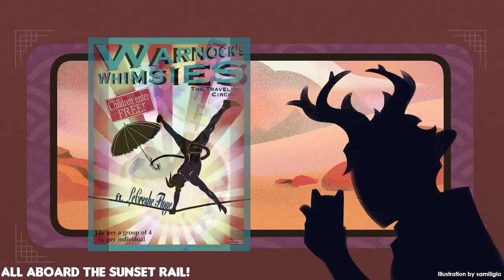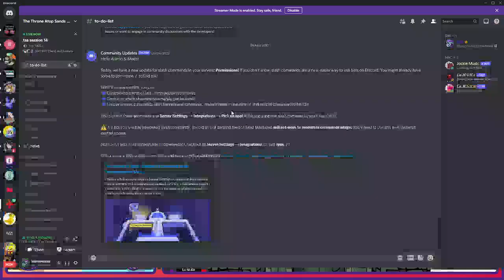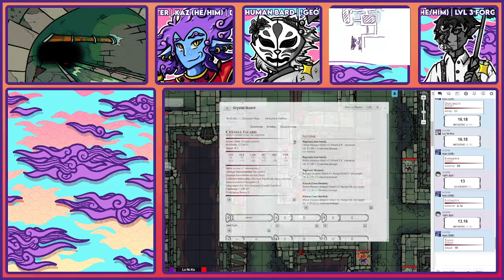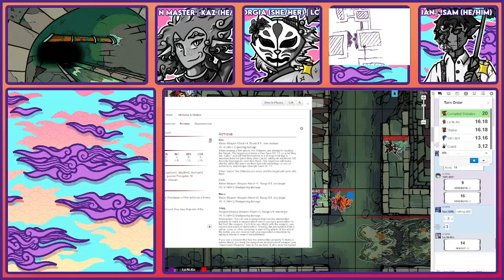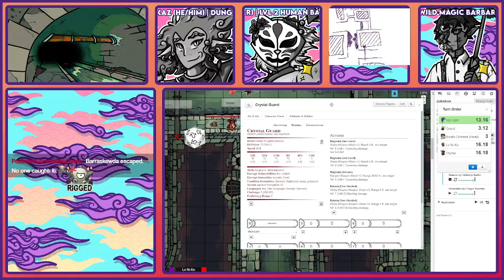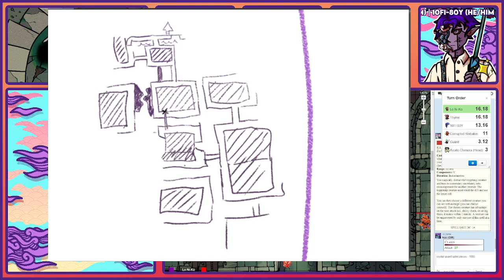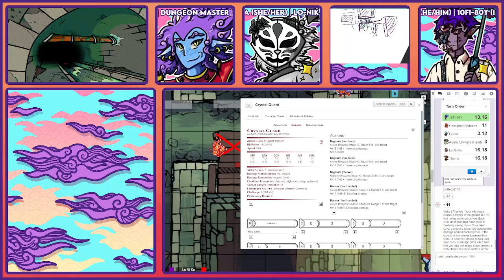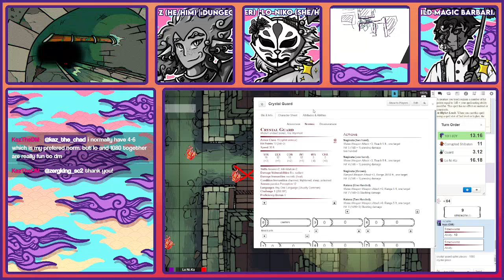[Throne Atop Sands] Session 14 - The Shadow in the Sewers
Hop aboard the Sunset Rail and join our set of adventures on the third session of the [Throne Atop Sands] Homebrewed Dungeons N' Dragons 5e Campaign!